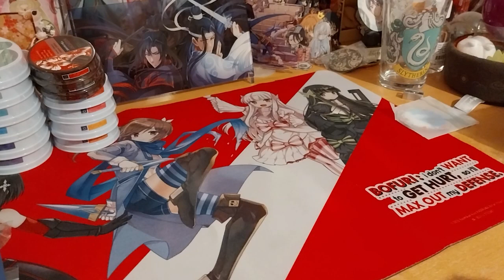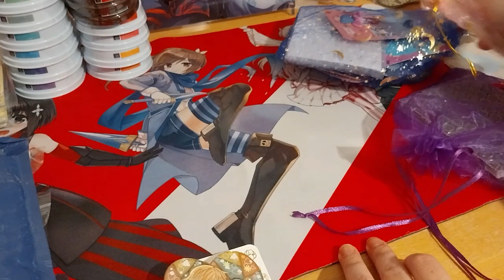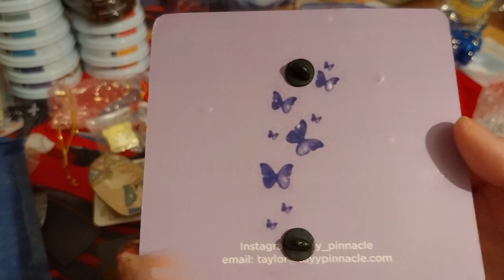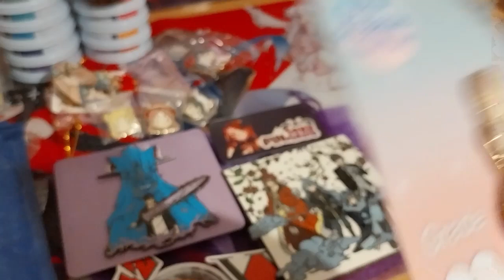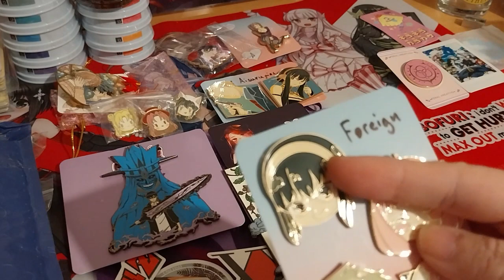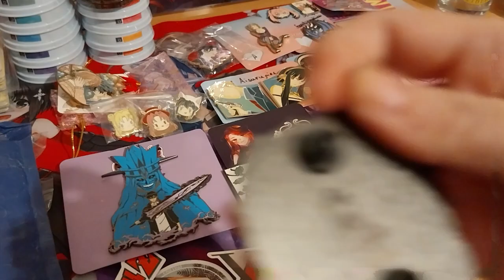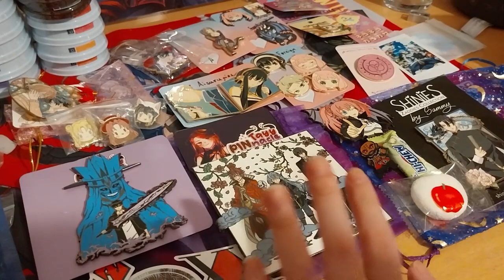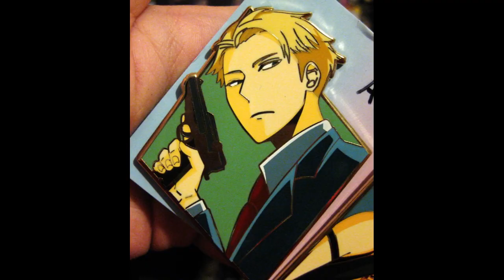Mystery Box of Pins B2 - Part 2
Opening of: Mystery Box of Pins B2 - Part 2

Contents bought from:
Box sent by my lovely friend ~ rumorbloodrose / rumors.art
Feral Kreative ~ Retired
Aisurupins
shiniesbysammy

Arteza
£5 off their first order of £60+